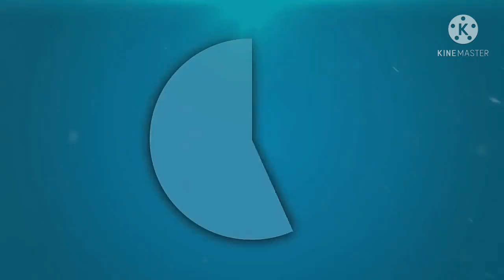nova intro do canal so que agora com nome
é sa é minha intro